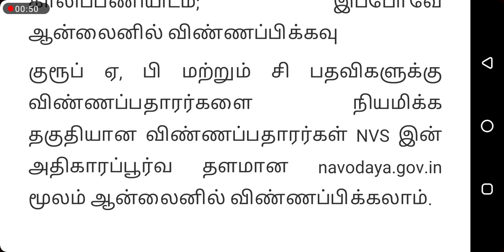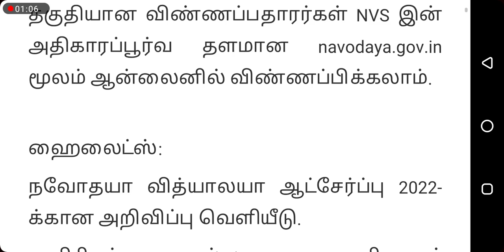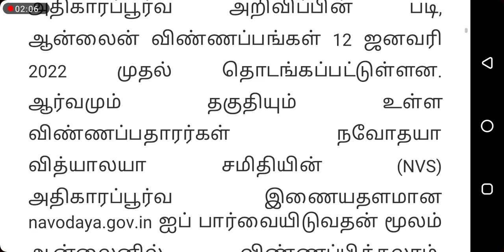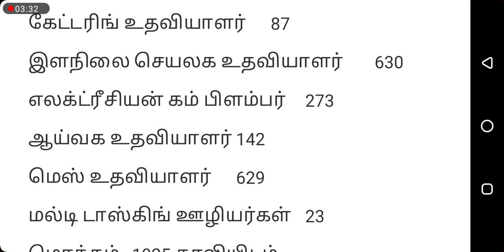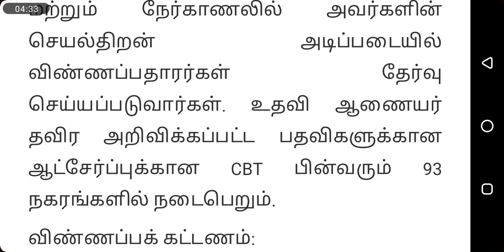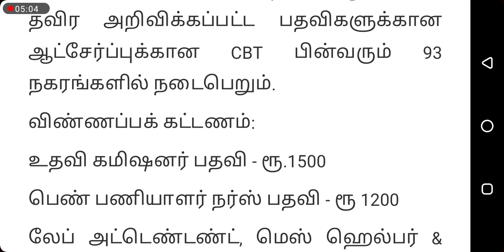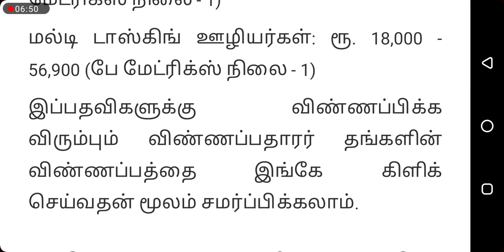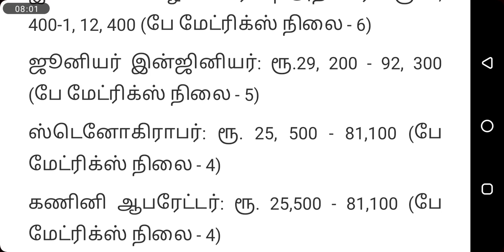நவோதயா பள்ளியில் பத்தாம் வகுப்பு முடித்தவர்களுக்கு வேலைவாய்ப்பு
மத்திய அரசாங்கத்தால் நடத்தப்படும் நவோதய பள்ளியில் பத்தாம் வகுப்பு மற்றும் பன்னிரண்டாம் வகுப்பு முடித்தவர்களுக்கு மாதம் 20 ஆயிரம் முதல் ஒரு லட்சம் வரை வேலைhவாய்ப்பை தற்பொழுது அந்த பலயானது வெளியிட்டுள்ளது ஆர்வமுள்ள இளைஞர்கள் இந்த வாய்ப்பை பயன்படுத்திக் கொள்ள வேண்டுமாய் கேட்டுக்கொள்கிறோம்(@tilescleaningmusk2893